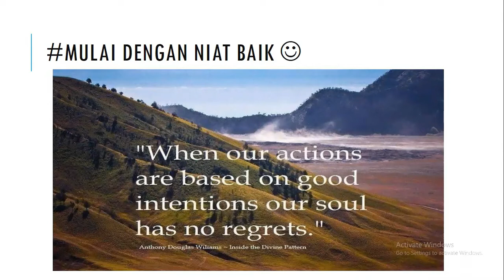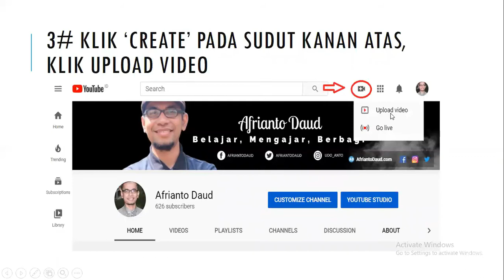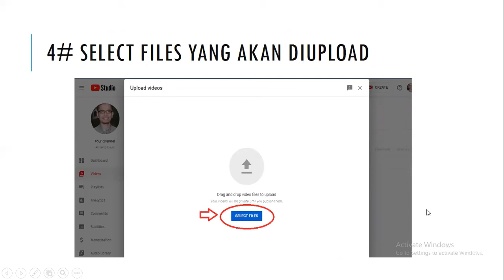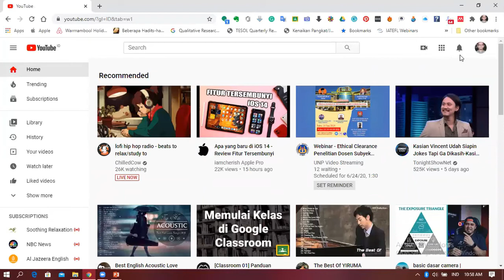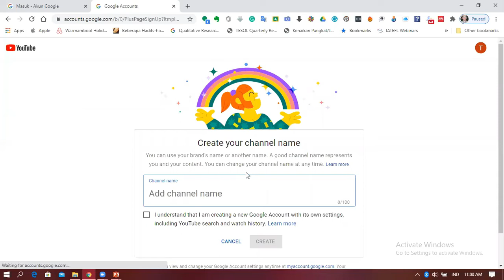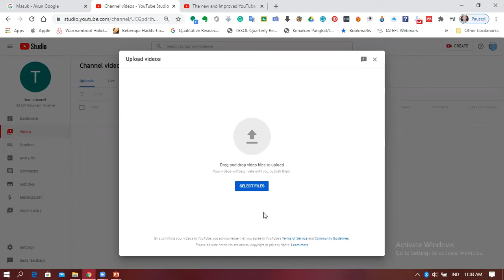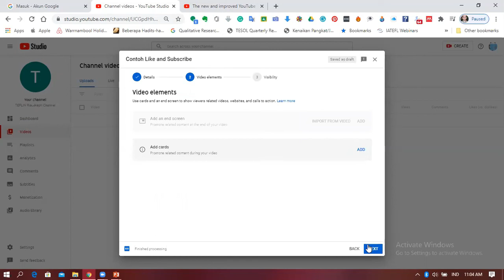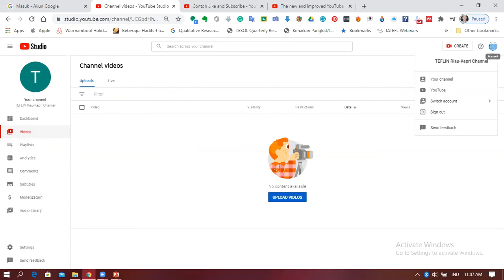Langkah Membuat Channel Youtube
Ini adalah video kedua bagian dari materi 'Menjadi Youtuber Pendidikan' pada workshop 'Google Suite for Education untuk dosen Universitas Riau, 1-3 Juli 2020.